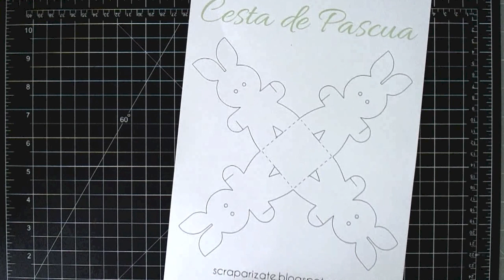Caja para Pascua: Cesta conejo - Easter Bunny Basket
Tutorial para montar esta caja con forma de conejito donde poder guardar los huevos de chocolate de Pascua para los pequeños y no tan pequeños. SIN PEGAMENTO
La plantilla la podeis descargar gratis en mi blog.

Sigue mi canal Scraparizate: Aprende a hacer manualidades con encanto.